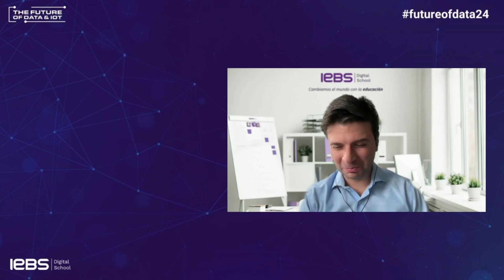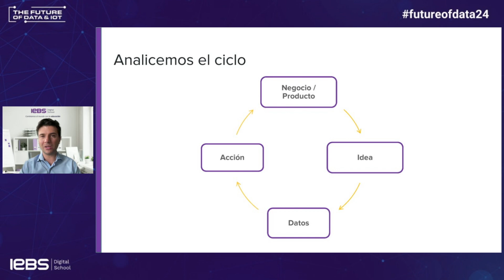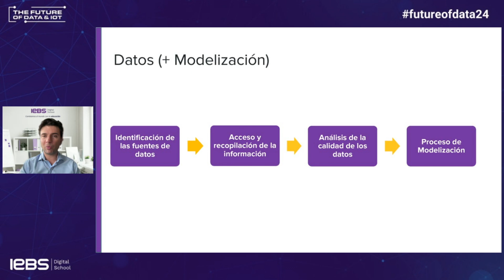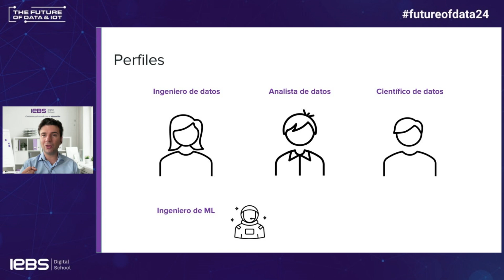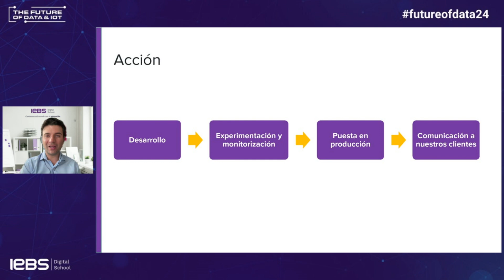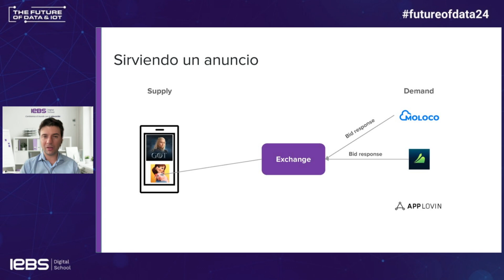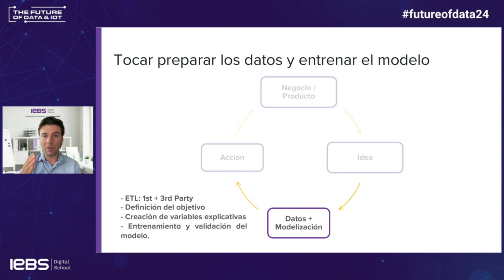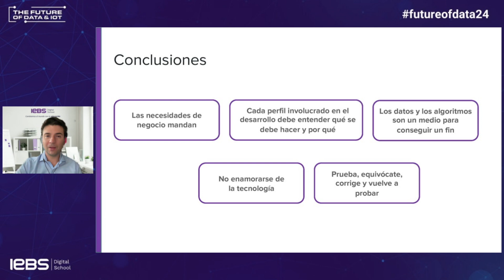De los datos a la acción - Juanjo Silva